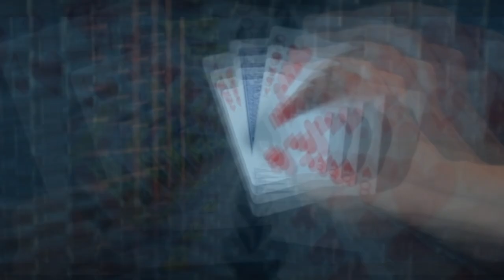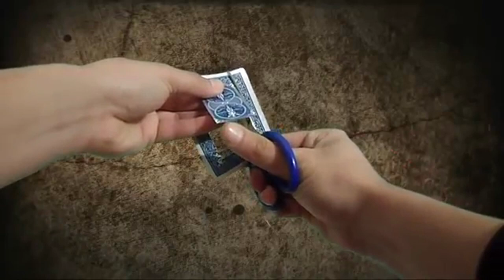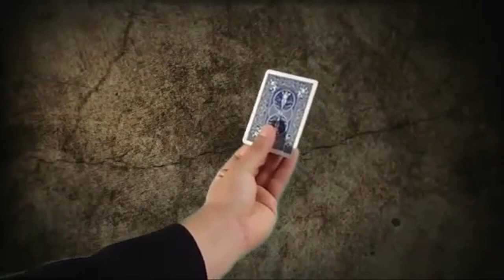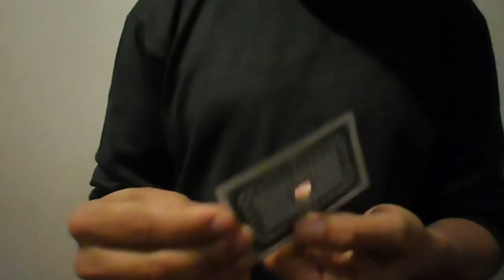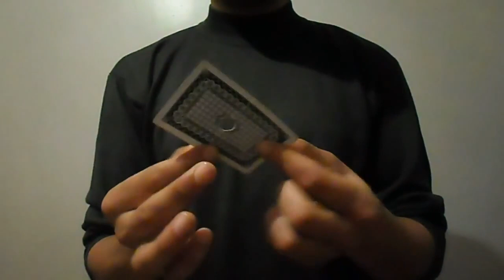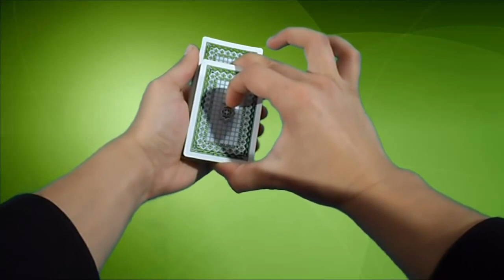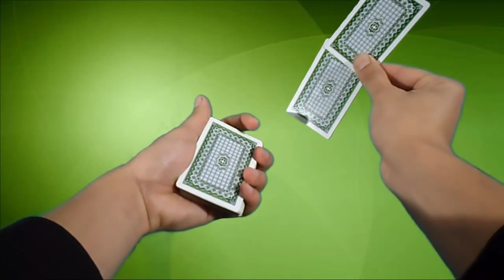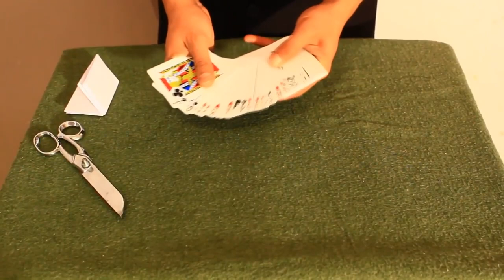TOP 10: BEST EASY CARD TRICKS FOR BEGINNERS! 👉 TUTORIALS!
Learn the best easy card tricks for beginners thanks to easy to follow tutorial videos where each trick is revealed and that contain step by step instructions on how to do easy card tricks!

I put together a collection of TOP Card Magic Tricks that are suitable for any beginners out there.

Enjoy tricks revealed in this video.

Although the tricks are easy, make sure to practice them before showing it to a real audience!

Learning card tricks and magic, in general, was never so easy, even if you're a complete beginner.

Find other easy magic tricks and card tricks on my YouTube channel!